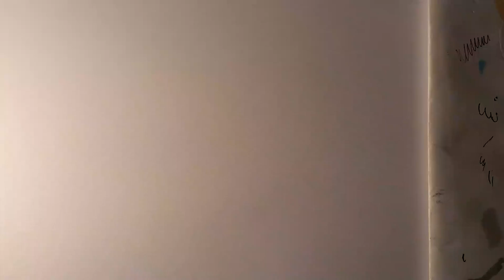Drawing Goku Super Sayian 3, Dragon Ball Z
What's up guys megajohnah2 here with this video of Goku in his Super Sayian 3 form from Dragon Ball Z. Dragon Ball z is a great anime and if you guys have not watched it, I think you guys should check it out. I plan to have some more DBZ characters out on my channel this following week.

Stop by Devianart and say hello and maybe have a chat with me.

It's Instagram time, stop by and see my progress as an artist.